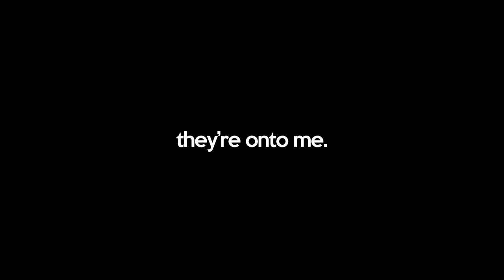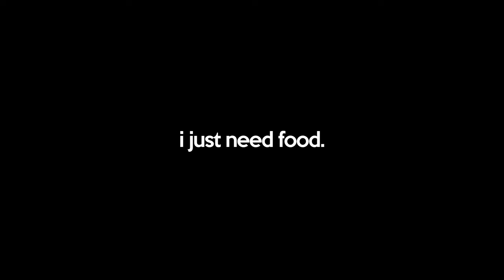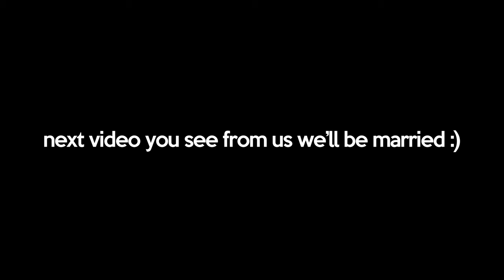We Took Dance Lessons For Our Wedding *WE WERE TERRIBLE*